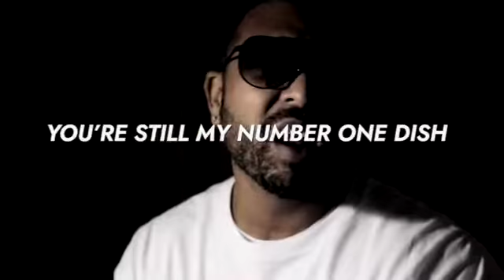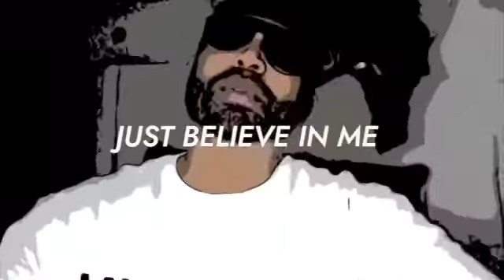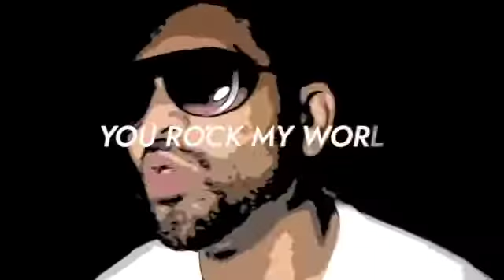Baby Girl by Emmanuel (MLP Music) Lyric Video